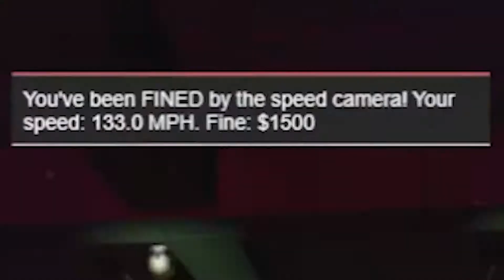Criminals Took me HOSTAGE